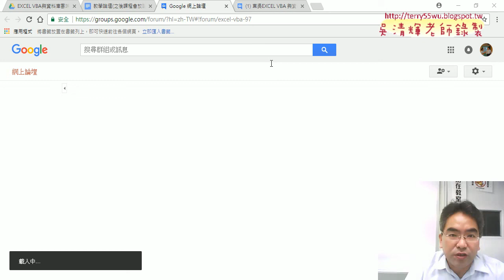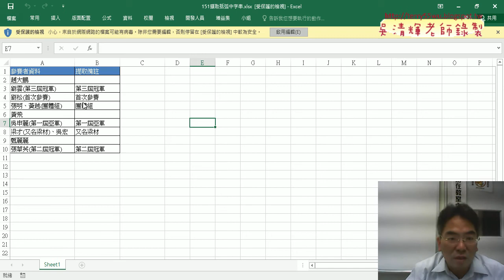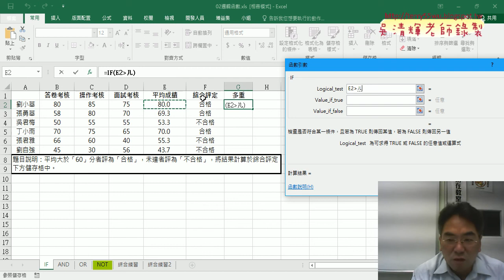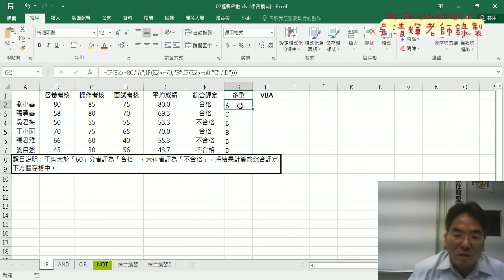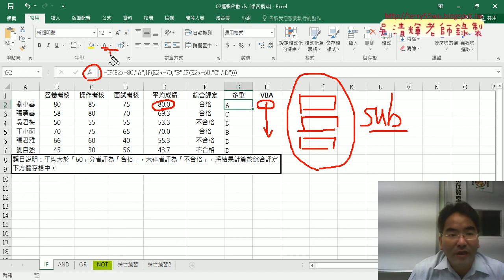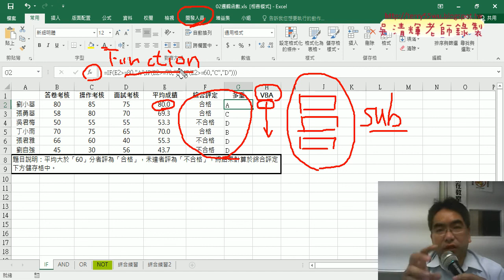01 重點回顧與邏輯函數說明